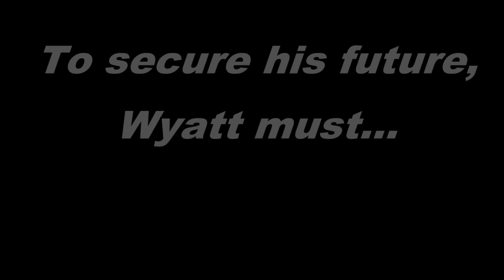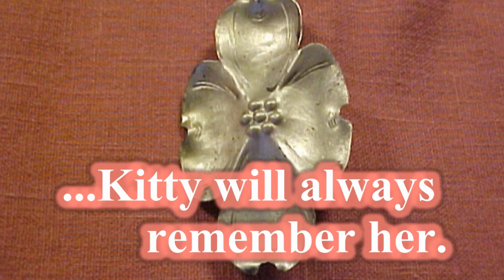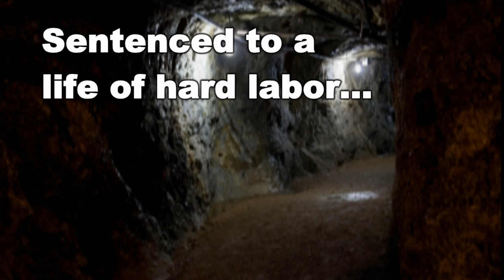Elements of Time: Past, Present, Future (ISBN: 978-0-9842095-1-4. Short Story Anthology, TTM)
The themes of the The Past, The Present and The Future come together in this exceptional short story anthology from the very best entries into the first 2009 Accentuate Writers Short Story Anthology Contest, which is the first anthology released in 2010.

We all have a Box of Letters somewhere, whether metaphoric or literal, where we store those moments of our past. In the past, we might find we get a Second Chance, or we might meet our Destiny in the future. With The Ring and The Gift we learn that times is often immutable, and perhaps that nothing is quite what it seems, especially when we're afraid to look too deeply.

These are but a handful of the fifteen (15) exceptional and hand-picked winning short stories from the Accentuate Writers quarterly contests. Also included are ten (10) of our poets' best poems entered into the same contest themes.

We know you'll enjoy the suspense, drama, love, fear, and hope in these engaging bite-sized portions of fiction to appease your reading hunger.

ABOUT THE AUTHORS:

Each author and poet fought fierce competition in the Accentuate Writers short story contest to win a coveted spot in the Elements of Time anthology, based on the themes: Past, Present, Future.

Authors: Lindsay Maddox, Rissa Watkins, M. Lori Motley, Andi Caldwell, Steven Thor Gunnin, Jo Brielyn, Lucinda Gunnin, Nancy Smith Gibson, Linda St. Cyr, Cathy Graham

Poets: Laurie Darroch-Meekis, Felicity Tillack, Jennifer Wright, Lucinda Gunnin, Andi Caldwell, Michele L Devon